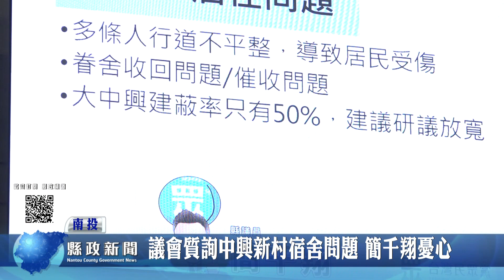縣府關心中興新村發展 盼國發會鬆綁｜南投縣政新聞 2023.11.17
中興新村承載著台灣歷史文化，活化中興新村，就不該讓中興淪為空城。議員簡千翔憂心中興新村發展，縣長許淑華盼國發會鬆綁法令，將中興新村交由縣府代管，協助地方整體發展。